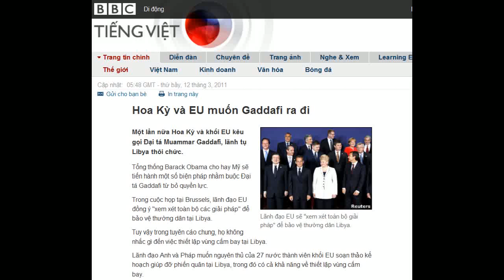12-03-2011 - BBC Vietnamese - Hoa Kỳ và EU muốn Gaddafi ra đi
"Hoa Kỳ và EU muốn Gaddafi ra đi"

Lãnh đạo EU sẽ "xem xét toàn bộ giải pháp" để bảo vệ thường dân Libya.
Một lần nữa Hoa Kỳ và khối EU kêu gọi Đại tá Muammar Gaddafi, lãnh tụ Libya thôi chức.
Tổng thống Barack Obama cho hay Mỹ sẽ tiến hành một số biện pháp nhằm buộc Đại tá Gaddafi từ bỏ quyền lực.
Trong cuộc họp tại Brussels, lãnh đạo EU đồng ý "xem xét toàn bộ các giải pháp" để bảo vệ thường dân tại Libya.
Tuy vậy trong tuyên cáo chung, họ không nhắc gì đến việc thiết lập vùng cấm bay tại Libya.
Lãnh đạo Anh và Pháp muốn nguyên thủ của 27 nước thành viên khối EU soạn thảo kế hoạch giúp đỡ phiến quân tại Libya, trong đó có cả khả năng về thiết lập vùng cấm bay.
Điều này sẽ ngăn cản quân thân với Gaddafi mở các cuộc không tập. Trong cuộc chiến hiện nay, đây là lợi thế đáng kể của Tripoli, không quân Libya đã giúp quân thân chính phủ lấy lại một số thành phố do phiến quân nắm giữ.
Trong cuộc nổi dậy kéo dài bốn tuần qua, lấy cảm hứng từ Cách mạng Hoa nhài ở Tunisia và Ai Cập, phiến quân đã chiếm được một số thành phố phía Đông Libya.
Không mặn mà
Tuy vậy nhiều lãnh đạo khối EU không mặn mà với ý tưởng vùng cấm bay.
Để bảo vệ thường dân, quốc gia thành viên sẽ xem xét các giải pháp cần thiết, tuy nhiên, chúng chỉ được thực hiện khi có nhu cầu rõ ràng, cơ sở luật pháp vững vàng và hậu thuẫn của vùng
Thông cáo của EU
Thủ tướng Đức Angela Merkel nói bà "nghi ngờ một cách cơ bản" về khả năng can thiệp quân sự tại Libya, và việc thiết lập vùng cấm bay.
Thông cáo chung sau cuộc họp của lãnh đạo EU không nhắc đến vùng cấm bay. Dù tổ chức này không loại bỏ khả năng này một cách hoàn toàn.
Thông cáo viết: "Để bảo vệ thường dân, các quốc gia thành viên sẽ xem xét tất cả các giải pháp cần thiết, tuy nhiên, chúng chỉ được thực hiện khi có nhu cầu rõ ràng, cơ sở luật pháp vững vàng và sự hậu thuẫn của vùng."
Tổng thống Pháp Nicolas Sarkozy cho hay không ai muốn can thiệp quân sự, tuy lãnh đạo Âu châu đã "đánh đi thông điệp rõ ràng EU không loại bỏ giải pháp này".
Điều này chỉ xảy ra, nhà lãnh đạo Pháp nói thêm, với sự hậu thuẫn Hội đồng Bảo an, Liên đoàn Ả Rập và Chính quyền Phiến quân Libya.
Washington, trong khi đó, đưa ra ngôn từ mạnh mẽ hơn.
Tổng thống Obama nói thế giới phải hành động để ngăn chặn bất cứ cuộc thảm sát nào xảy ra tại Libya, tương tự như những gì từng xảy ra tại Rwanda và Bosnia hồi thập niên 1990.